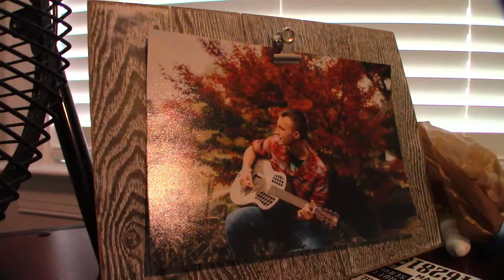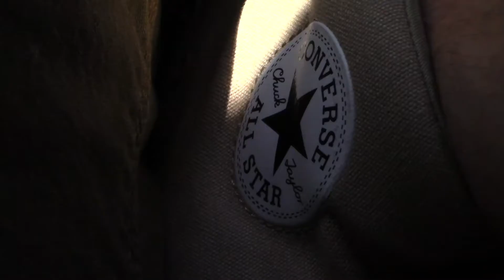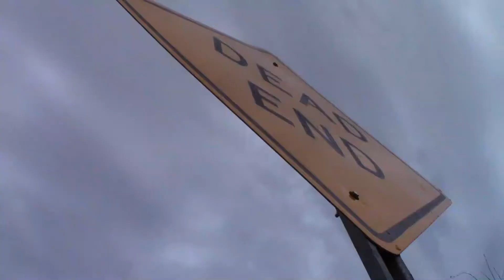"Some Nights (Intro)" by Fun. (UNOFFICIAL MUSIC VIDEO)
So, this took me a very long time to gather the footage for. Oh, and even longer to get off my ass and put it all together. Some shots look better than others because I got a better camera halfway through shooting, but didn't want to scrap half of my shots. Nothing I could really do about that. However, this past year has been one of the most insane but slow parts of my life. I left everything behind and took a trip across the country, then went to a very stale place up until now. It's been really tough, but I made it through so I can begin my next chapter. And this song speaks painfully true to my feelings over this long period of time leading up to now. There's no much more for me to say about this, but I'll cut it short here. So please enjoy, and know that there's more coming in the future. Thank you all so much for staying with me up to this point.